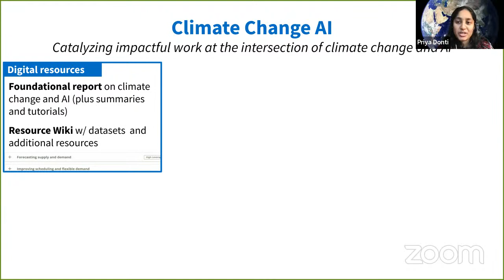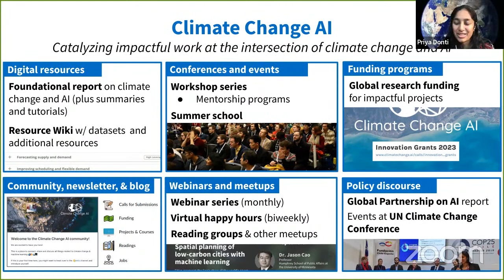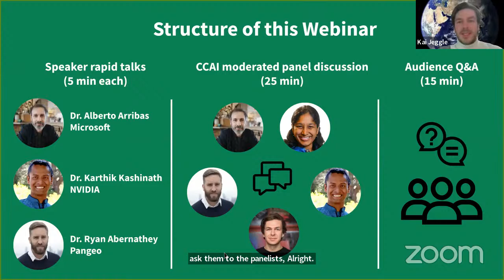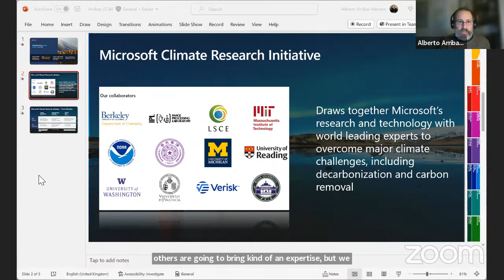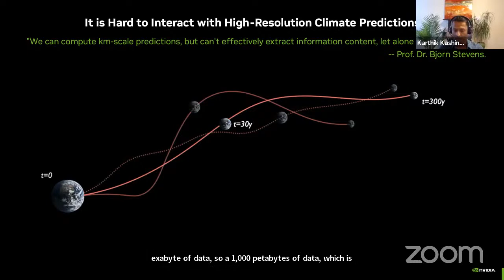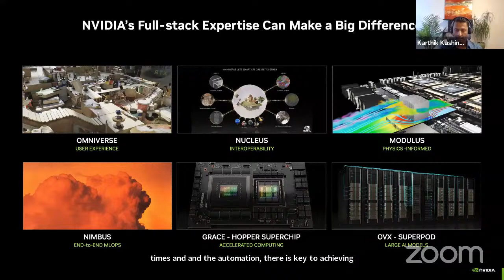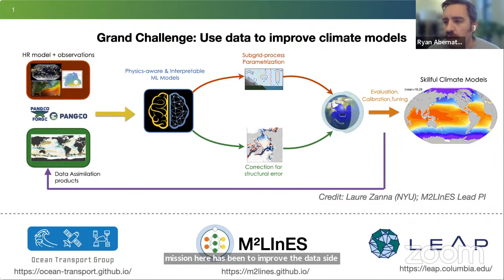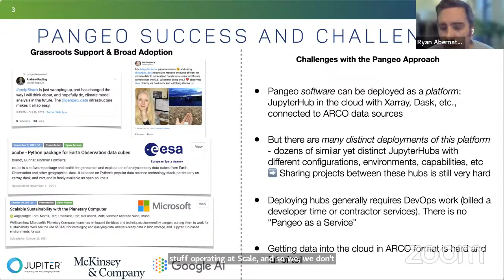Climate Science and AI in Big Tech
Big tech companies are increasing their efforts to build infrastructure for geospatial and climate science research. For instance, Microsoft provides ready-to-use datasets and tools for researchers and industry on its cloud platform (Microsoft Planetary Computer) and NVIDIA is creating a digital twin and AI models for better climate and weather forecasting (Earth-2 & FourCastNet). In parallel, initiatives such as the Pangeo Project have pursued a community-driven model, developing open-source, platform-agnostic software and infrastructure to enable big data geoscience research. In this webinar, we take a deep dive into these efforts and their implications for our ability to address outstanding grand challenges in climate science. Speakers include Dr. Alberto Arribas Herranz (Microsoft Research), Dr. Karthik Kashinath (NVIDIA Research), and Dr. Ryan Abernathey (Pangeo).